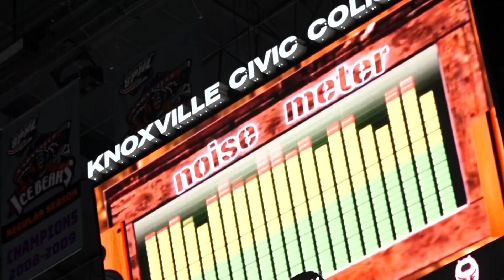Knoxville Ice Bears are back in action on their home rink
The game came after the team had to postpone two games due to an issue with machinery in the Knoxville Civic Coliseum.